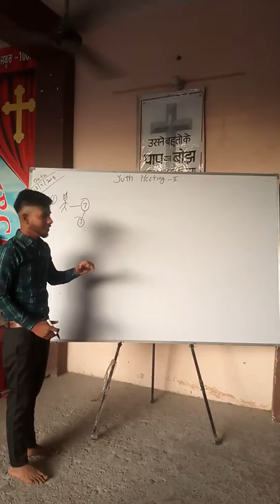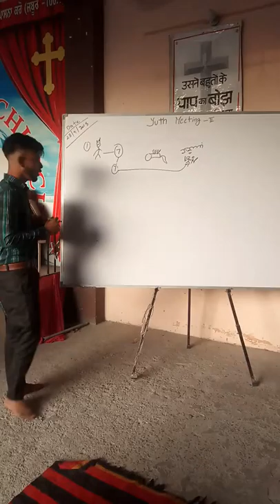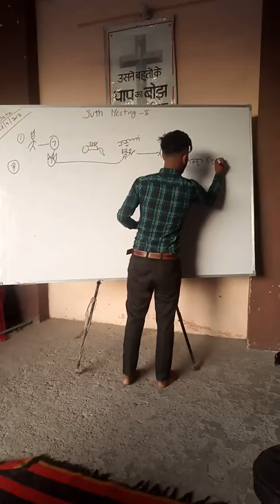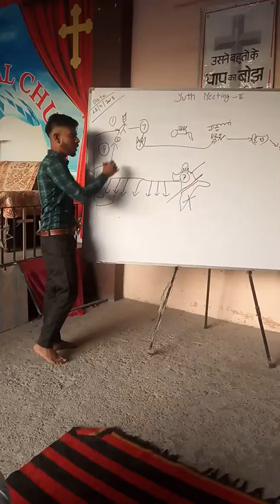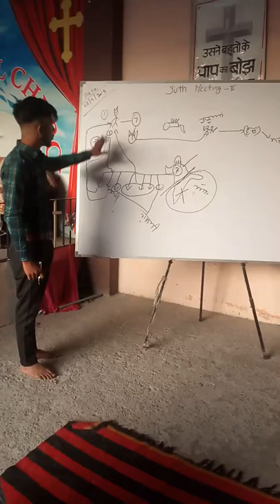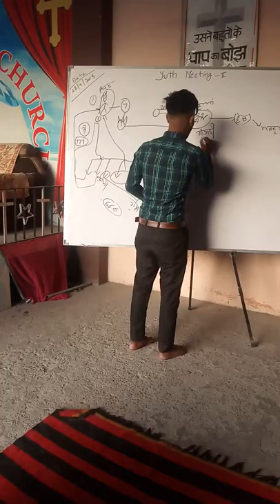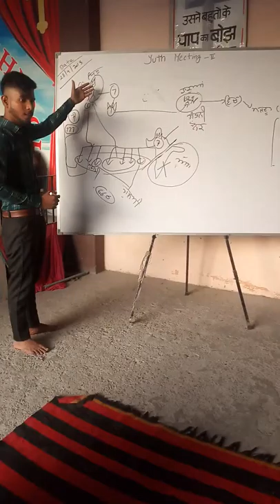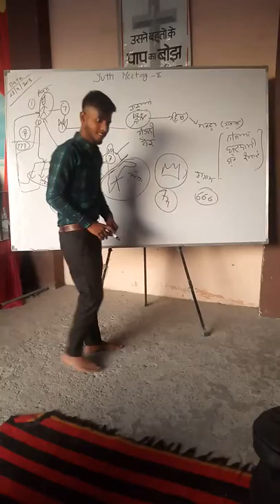A story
A Bible story
With peter mahla